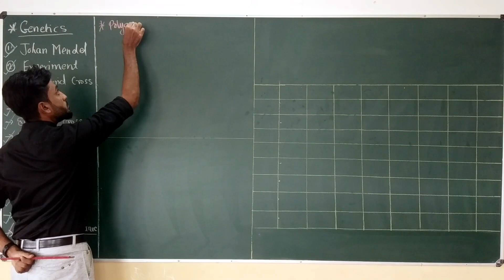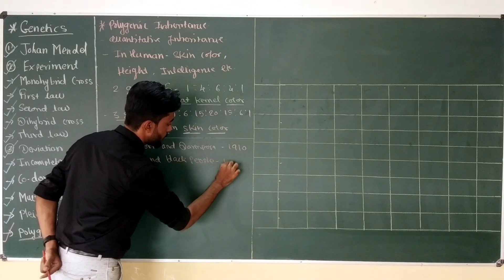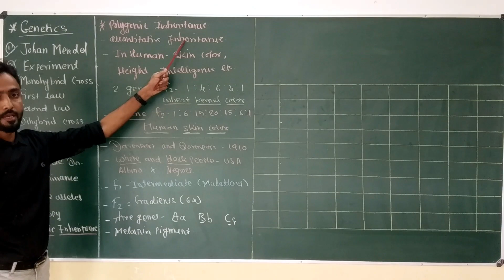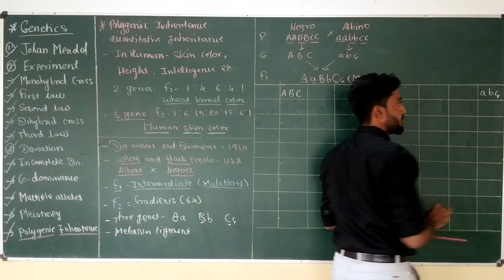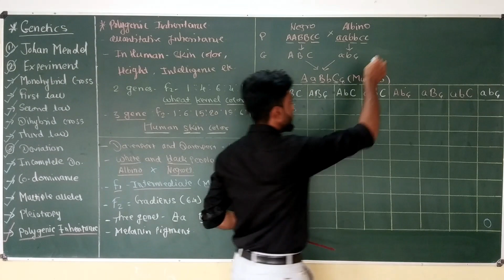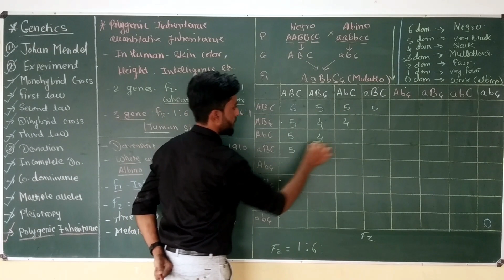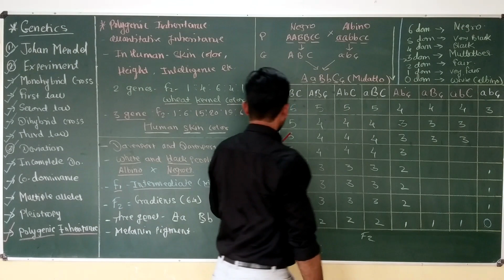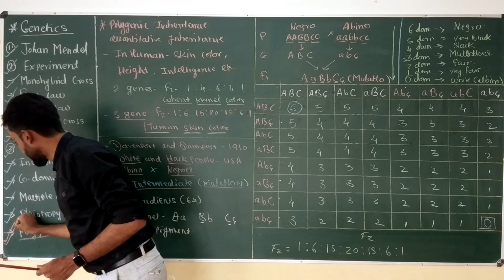Human Skin Color| Polygenic Inheritance | Genetic Basis of Inheritance | Explained by Dr. Yogesh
In this video, I have explained in detail about the second example of polygenic inheritance which is skin color in human. Davenport and Davenport in 1910 first time studies the pattern of inheritance of skin color in black and white population in USA. They found that skin color in human is controlled by three genes A, B and C. Each dominant form of this genes are responsible for production of fixed amount of melanin pigment in skin, so negro (black) people will have AABBCC genotype while albino(white)will have aabbcc genotype. F1 generation shows intermediate skin color(Mulattoes) with genotype AaBbCc. While the F2 generation shows ratio 1:6:15:20:15:6:1 (continuous gradation of skin color from black to white).